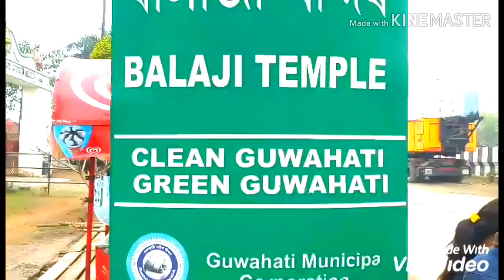Balaji -Temple#Nituphukan(Guwahati)বালাজী মন্দিৰ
Balaji-Temple-(Guwahati)বালাজী মন্দিৰ,